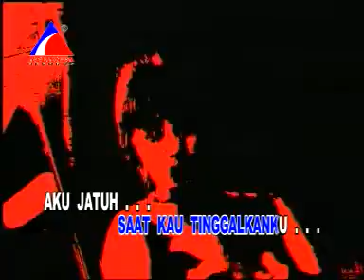Aku Jatuh - Stinky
Aku Jatuh dibawakan oleh Stinky